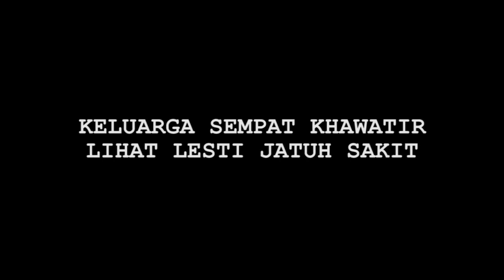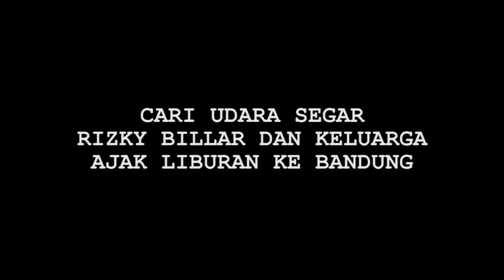Sweet Banget, ini Bukti Kasih Sayang Orang Tua Billar untuk Lesti Sampai Bikin Terharu - Cumicam